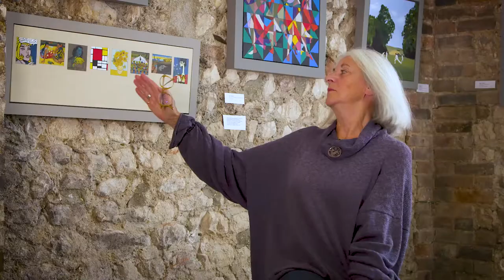Arundel Festival of the Arts 2020 - Gallery Trail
The first Artists at the Arundel Gallery Trail’s 2020 pop up exhibition were Sally Goddard (painter) and Milly Swan (sculptor/painter). Find out more about their work here. Produced by beechtobeach, arranged by the AFOTA Committee and Supported by Arundel Town Council .